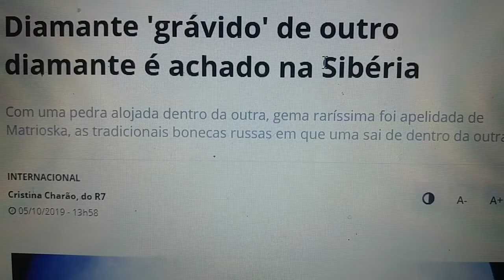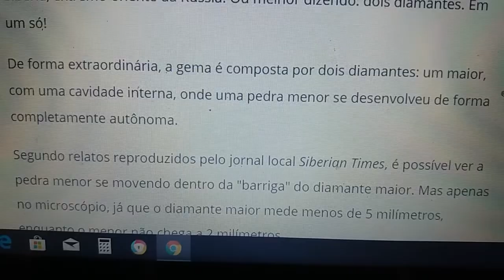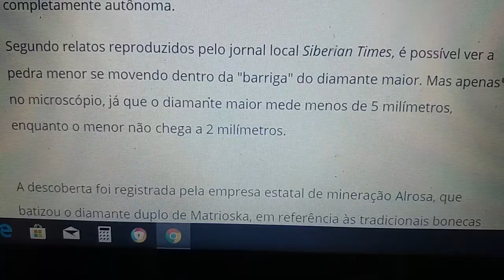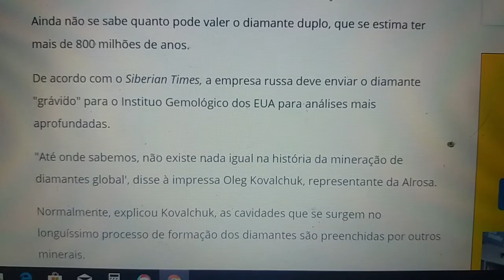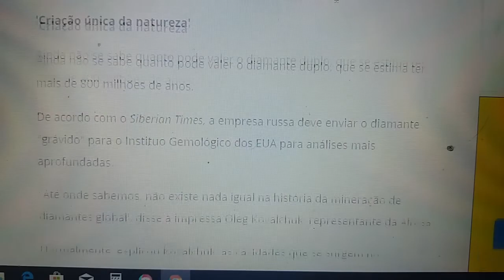Diamante grávido, com outro diamante dentro, Você duvida!?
Um diamante raríssimo foi encontrado em uma mina na região de Iacútia, na Sibéria, extremo-oriente da Rússia. Ou melhor dizendo: dois diamantes. Em um só!
De forma extraordinária, a gema é composta por dois diamantes: um maior, com uma cavidade interna, onde uma pedra menor se desenvolveu de forma completamente autônoma.
Segundo relatos reproduzidos pelo jornal local Siberian Times, é possível ver a pedra menor se movendo dentro da "barriga" do diamante maior. Mas apenas no microscópio, já que o diamante maior mede menos de 5 milímetros, enquanto o menor não chega a 2 milímetros.
A descoberta foi registrada pela empresa estatal de mineração Alrosa, que batizou o diamante duplo de Matrioska, em referência às tradicionais bonecas russas que carregam